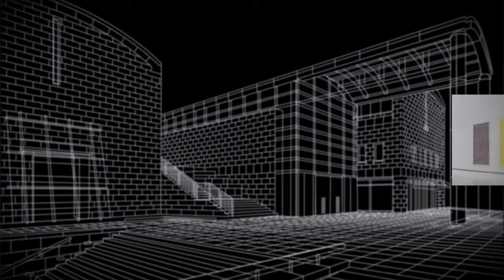영은미술관 입주작가 1기 샘플